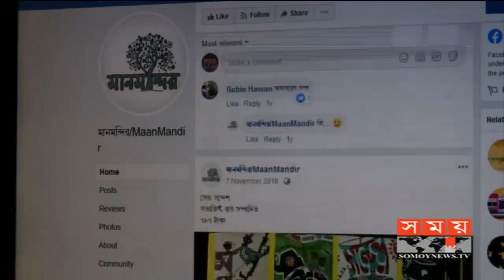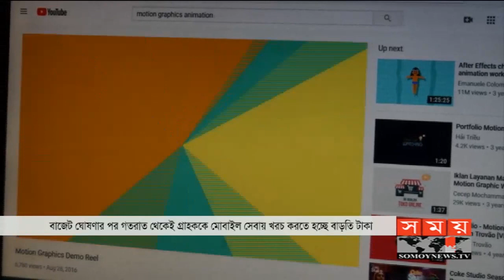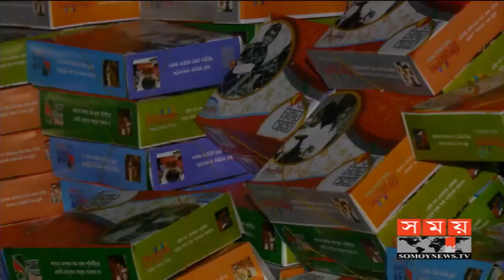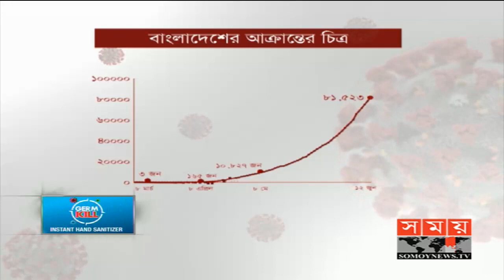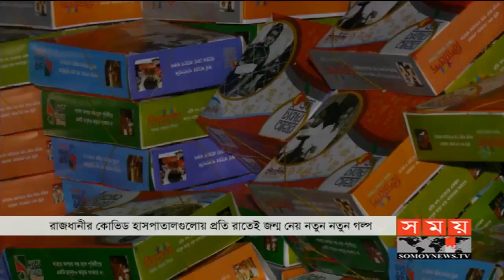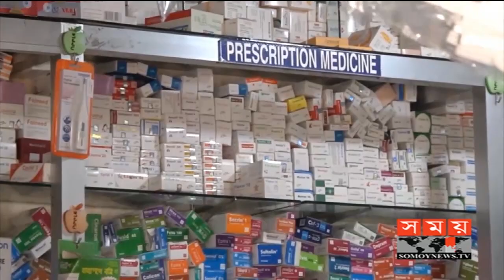সময় সংবাদ | রাত ১১টা | ১২ জুন ২০২০ | Somoy tv bulletin 11pm